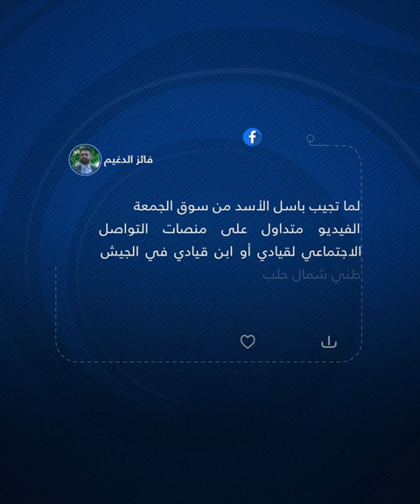ابن قائد فصيل يستعرض بأسلحته وحرسه على جبهة الـ "تيك توك".. هل تُعاد سيرة أبناء مسؤولي الأسد؟